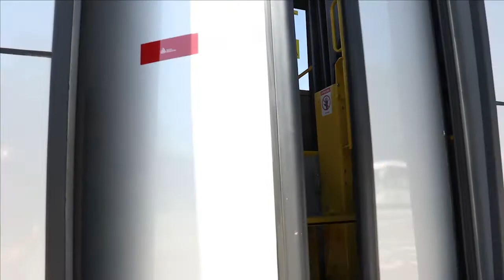Mercedes-Benz lança novo chassi de ônibus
A Mercedes-Benz amplia o seu portfólio de ônibus com a chegada do Super Padron O 500 R 1830, o maior chassi da categoria 4x2 urbano do mercado brasileiro, desenvolvido para carrocerias de até 14 metros de comprimento e que pode transportar até 100 passageiros.//

Com esse lançamento, a Mercedes-Benz passa a oferecer às empresas de ônibus e aos gestores do transporte coletivo urbano um veículo padron 4x2 de 14 metros que pode transportar a mesma quantidade de passageiros que um modelo 6x2 de 15 metros.//

A empresa desenvolveu um chassi O 500 com 19.600 kg de PBT, o maior da categoria, com potência de 310 cavalos, além de caixa automática com retarder integrado e auxílio de partida em rampa.//

O novo Super Padron O 500 R 1830 4x2 é especialmente indicado para sistemas de transporte coletivo urbano que utilizam linhas segregadas, corredores e faixas exclusivas, como, por exemplo, as capitais estaduais, além de outras grandes cidades.//

Uma grande vantagem do Super Padron 4x2 é o fato dele ter um eixo a menos em comparação aos 6x2. Isso significa menor custo de manutenção e de reposição de peças.//

A versão de chassi 4x2 da Mercedes-Benz tem a vantagem de não precisar de manutenção do 2º eixo direcional, condição necessária nas versões 6x2.//